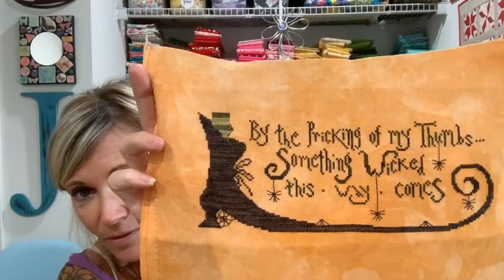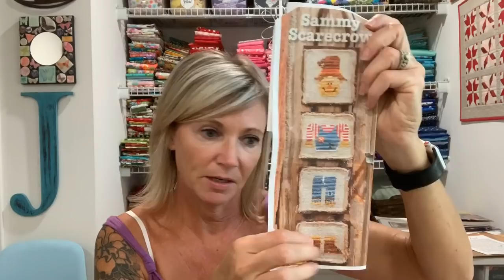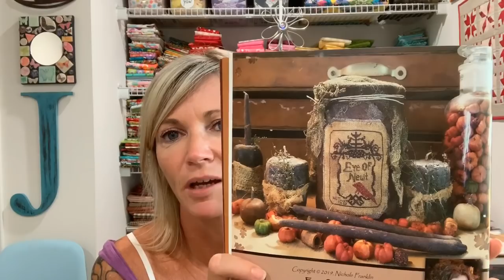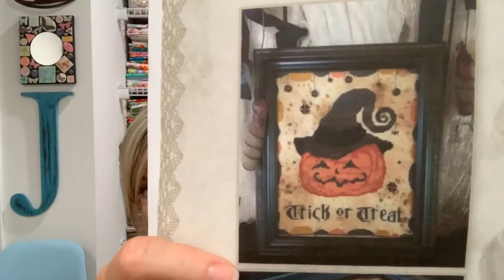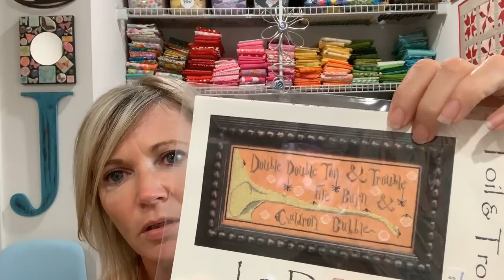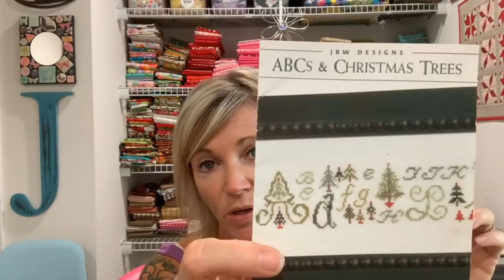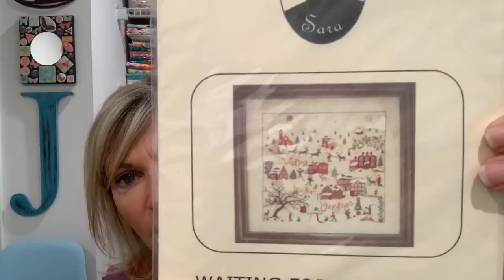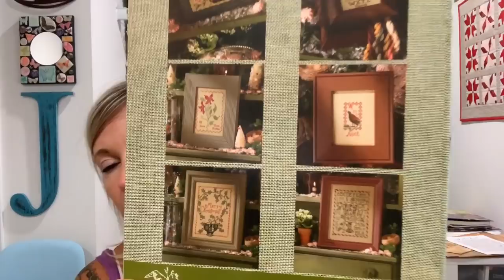Flosstube 31 - some finishes, some WIPs, some haul